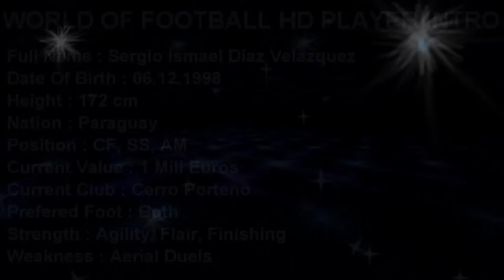SERGIO DIAZ | Cerro Porteno | Goals, Skillls, Assists | 2014/2015 (HD)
Sergio Diaz (Sergio Ismal Díaz Velázquez) is a Paraguayan footballer who plays as a forward for Cerro Porteño and the Paraguay national under-20 football team. Video shows his best goals, skills and assists for Cero Porteno and Paraguayan national under-20 football team in 2014/2015 season up until the date when video was finished.Enjoy!